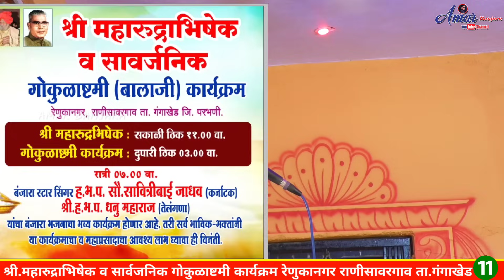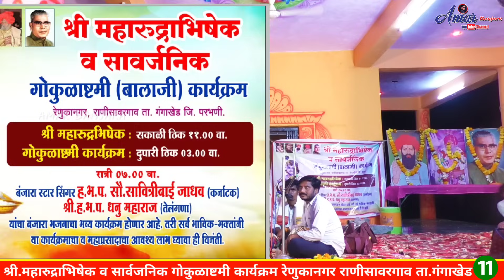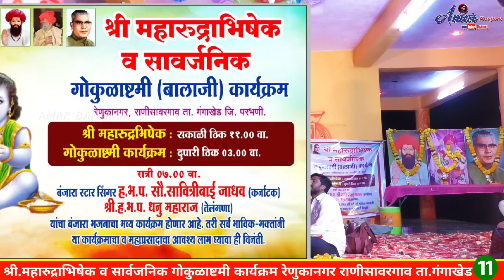तोन जमेनी भोजाई मारो खेळ😂धनु महाराज जंगी बंजारा भजन || Dhanu Maharaj X Savitribai Banjara Bhajan